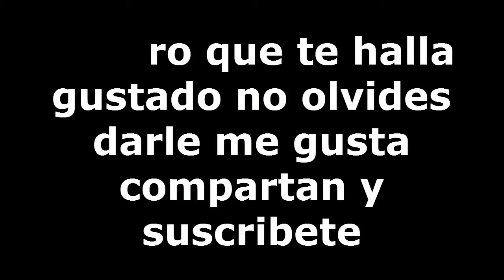BUSCANDO LA SALIDA BATMAN ARKHAM ASYLUM CAP 2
hola a todos seguimos con batman encerrado en la mansion o lo que sea que es la idea es buscar una salida pero como siempre los presos o locos de la mansion van a estar molestando y tambien hay celos de la señora esposa xD espero que te halla gustado no olvides darle me gusta compartan y suscribete nos vemos en el siguiente video :D